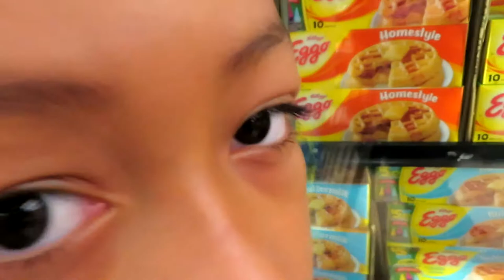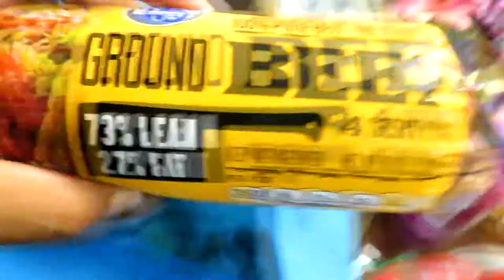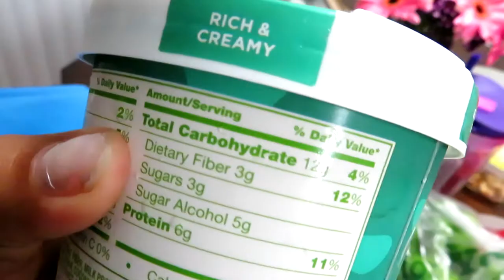✼CRAZY NEIGHBORHOOD MARKET✼ - (7/20/17) - EyeAmLolo - VLOG